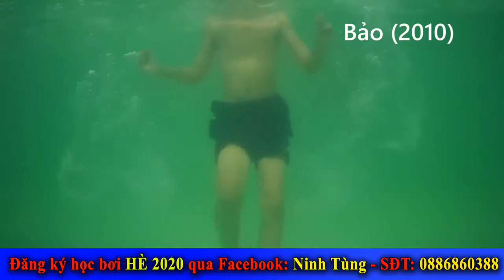Bảo sn 2010 - học bơi thầy Ninh Tùng